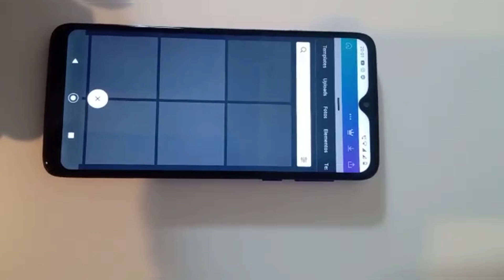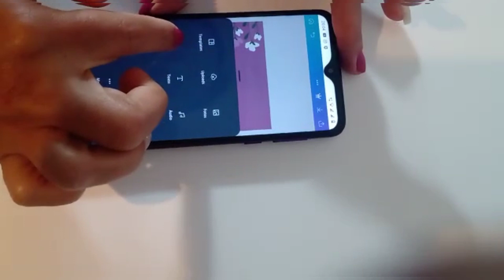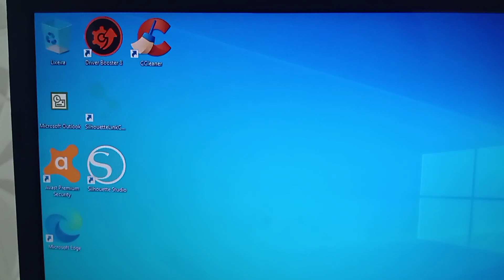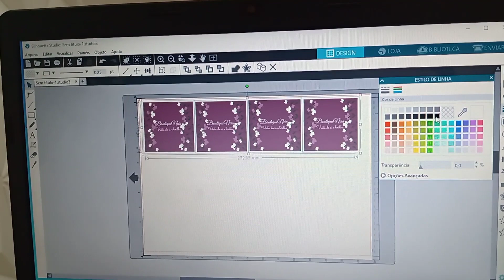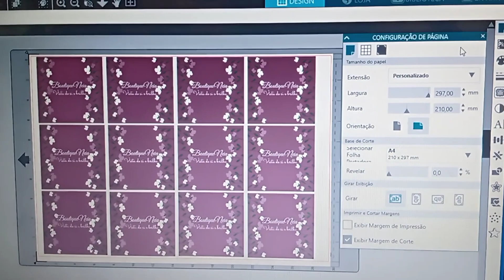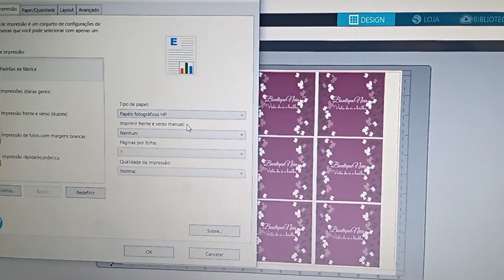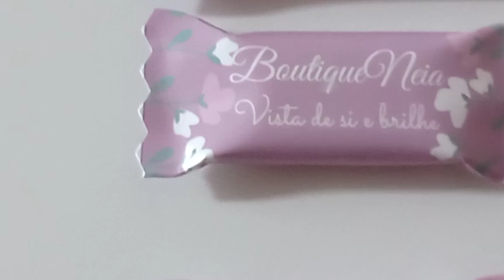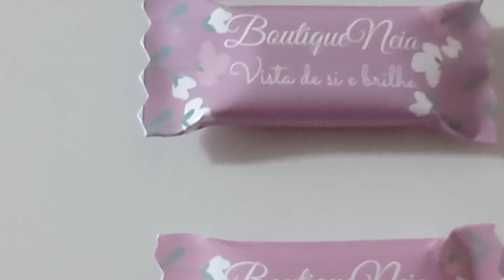COMO FAZER BALAS PERSONALIZADAS -PASSO A PASSO DO INÍCIO AO FIM !!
e muita fácil e prático
vocês  vão precisar
folhas papel fotográfico adesivo
1 tesoura
1tesoura de picotar
1pacote de bala da sua preferência
1 impressora

espero ter ajudado de alguma forma